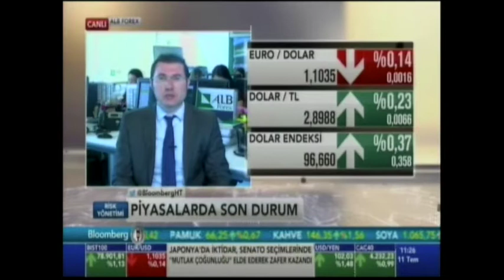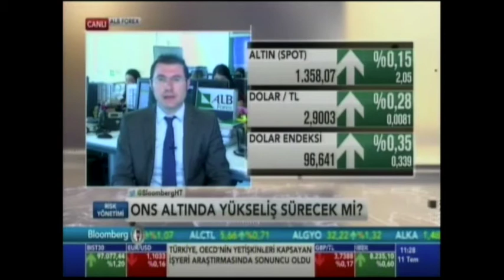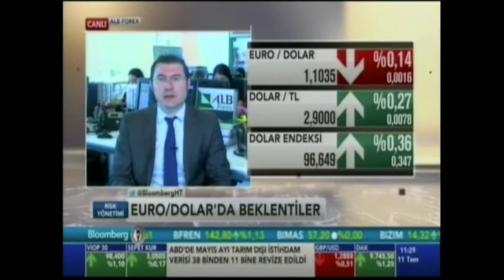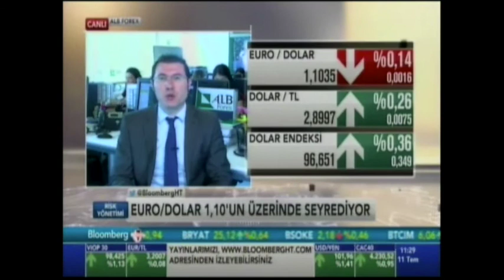ALB Forex Arş. Uzm. Onur Altın Piyasaları Değerlendiriyor. Bloomberg HT